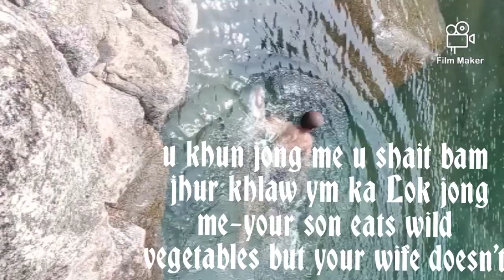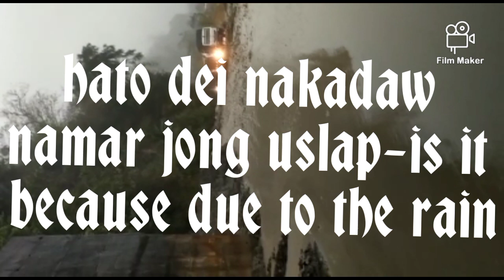kyrni-addicted kren phareng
kyrni-addicted kren phareng ‎@bor kharjana